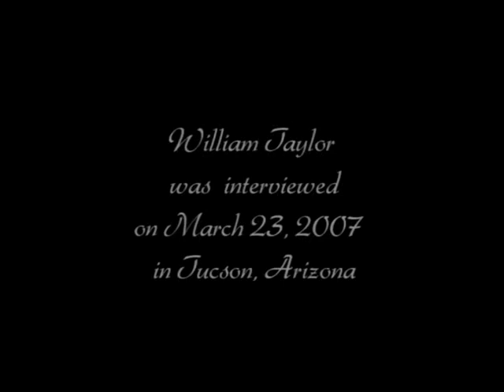Taylor, William B-17 Bombardier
B-17 airman stationed in England during WWII with the 398th Bomb Group, 603rd squadron, describing his training and missions. The 398th Bomb Group flew B-17 Flying Fortresses from Nuthampstead, Hertfordshire on strategic bombing raids over Germany.  Taylor flew 31 combat missions.  Good discussion about the Norden Bomb Sight.